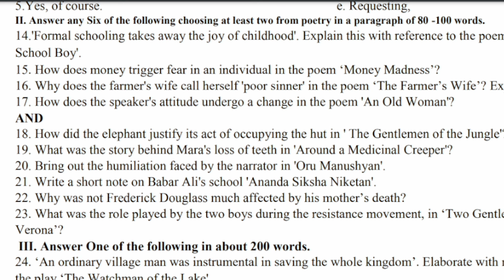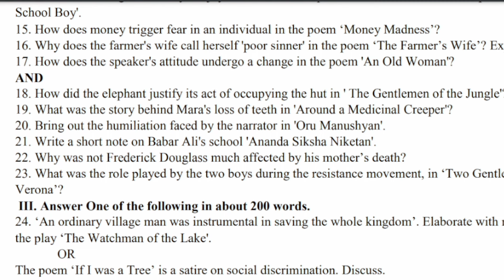1st PUC English Annual Exam Question Paper 2024 | 1st PUC English Important Questions 2024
1st PUC English Annual Exam Question Paper 2024 | 1st PUC English Important Questions 2024

Your Quries;-

1st puc englsih annual exam important question 2024

1st puc englsih annual exam question paper for 2024 important

1st puc englsih model question annual exam question paper for 2024

1st puc englsih annual exam question paper for 2023-24

1st puc annual exam englsih question paper for 2024

1st puc englsih important questions

1st puc englsih final exam question paper 2024

1st puc impotant 4 marks questions

1st puc english main exam paper 2024